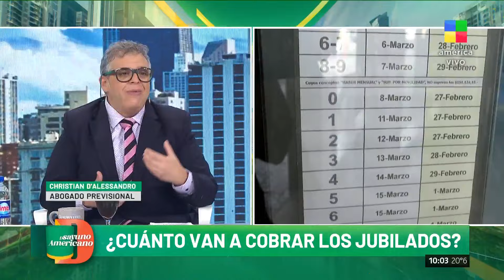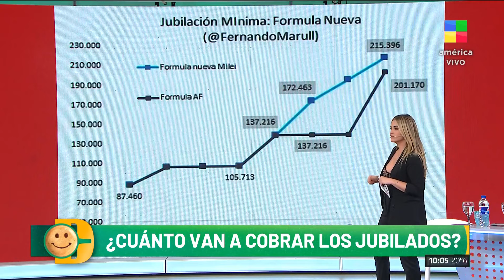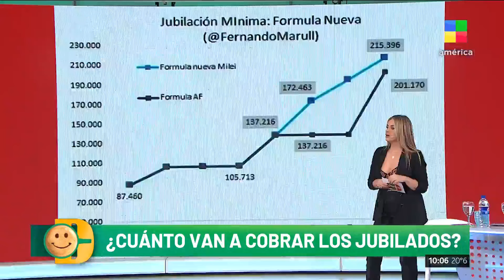¿Cómo quedaría la nueva fórmula jubilatoria?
Christian D'Alessandro, abogado previsional: "La jubilación mínima va a ser de $172.000".